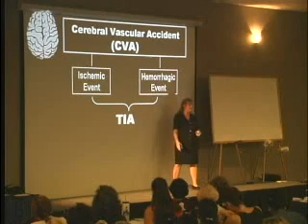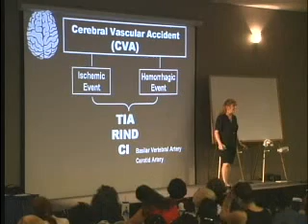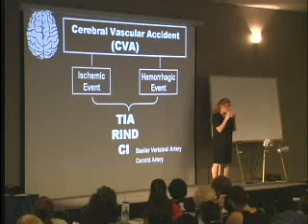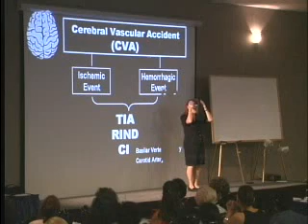Introduction to the Neurological System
Here is a clip from Day One of one of my seminars! If you are  interested in attending a review course either in-person or through purchasing a recording on DVD/CD, please visit greatnurses.com for more information!